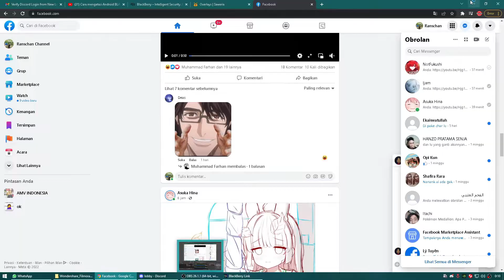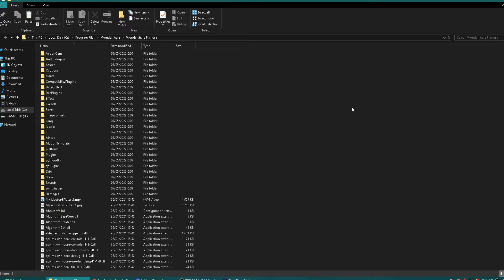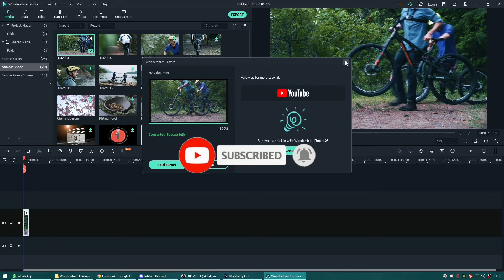[TUTORIAL] INSTALATION FILMORA 10/11 FREE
NO CLICK BAIT , THIS FILMORA 10.2 FULL CRACK